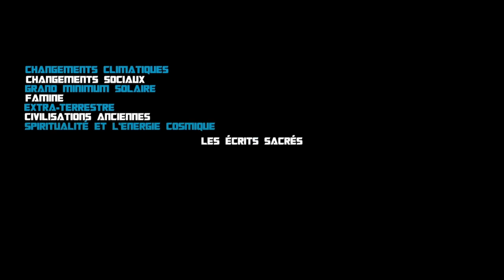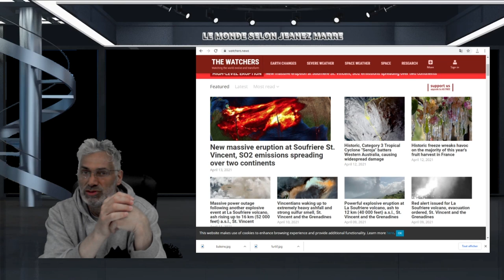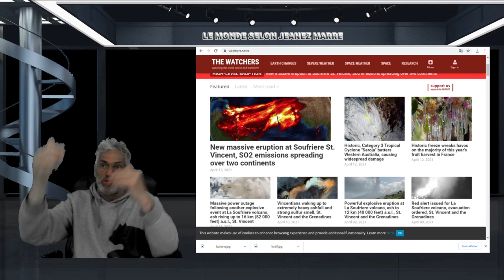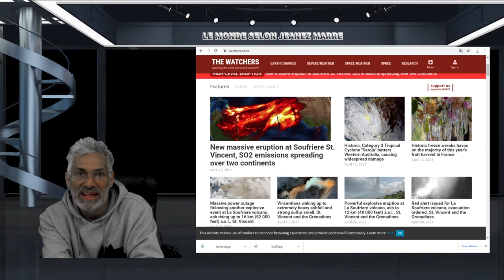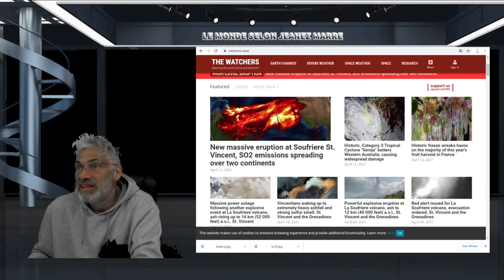IL SERAIT TEMPS, ÀPRÈS 5 MILLES ANS D'EXISTENCE QU'ON SE PARLE DES VRAIES AFFAIRES; ENTRE-NOUS!